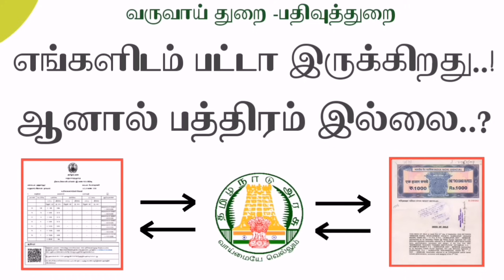எங்களிடம் பட்டா இருக்கிறது..! ஆனால் பத்திரம் இல்லை.?||Patta-வை வைத்து Pathiram பதிவு செய்வது எப்படி?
பட்டா இருக்கிறது pathiram இல்லை/பத்திரம் வைத்து patta வாங்குவது எப்படி /கூட்டு பட்டா பிரிப்பது எப்படி/how to change kootu patta to thani patta in tamil/நத்தம் பட்டா பத்திரப்பதிவு seivathu /Patta chitta ec tamil/Fmb sketch adangal /நில அளவை புலப்படம் fmb/Natham land patta village map/பத்திர பதிவு செய்ய தேவையான ஆவணங்கள்/Stamp duty and registration fees tamilnadu /பாகப்பிரிவினை பத்திரம் rathu /Rectification deed chqrge Tamil /Villanga sandrithal tamil/EC online/Vao/பிழை திருத்தல் பத்திரம் பதிவு செய்வது எப்படி /மோசடி போலி பத்திரம் rathu செய்வது எப்படி /₹போலி பட்டா திருத்தம் செய்ய மனு கொடுப்பது எப்படி /உயில் மோசடி complaint